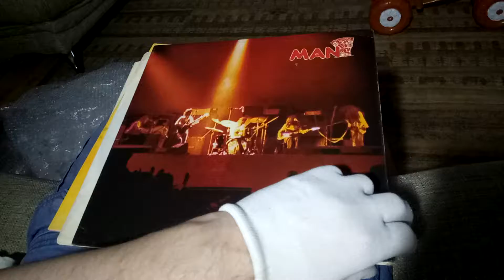Карта от Man)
Man ‎– Be Good To Yourself At Least Once A Day